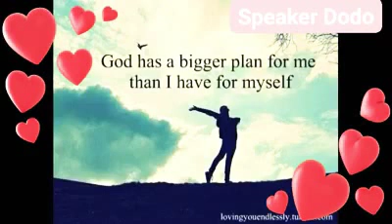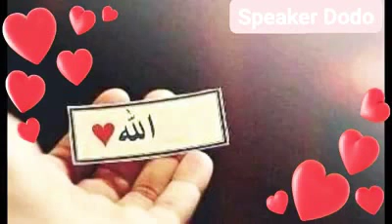The Holy Quran..A journey to God..Episode 9 part 3